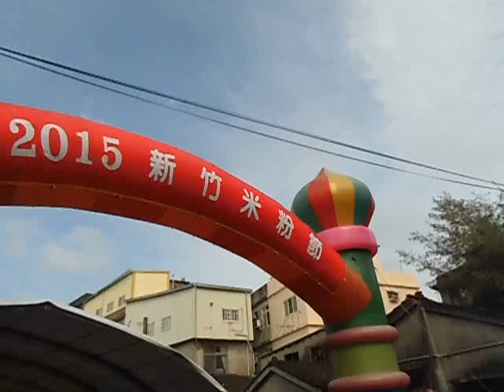2015 新竹米粉節 CIMG1410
2015 新竹米粉節